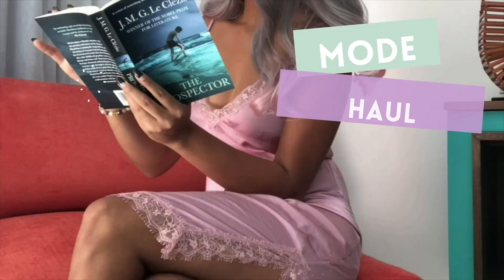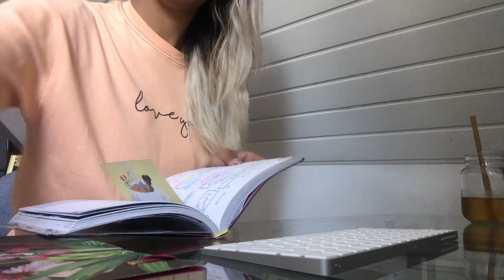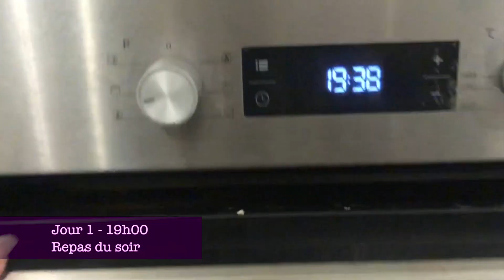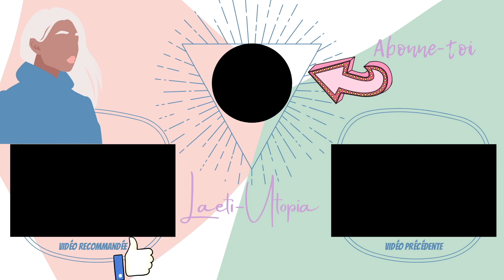VLOG HOME N.10 - job et essaie de macarons maisons (euuuh LOL)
Hello hello les Fashiz!

Finalement... je crois que je commence à aimer les Vlogs.
Me voilà donc de retour dans un nouveau Vlog!